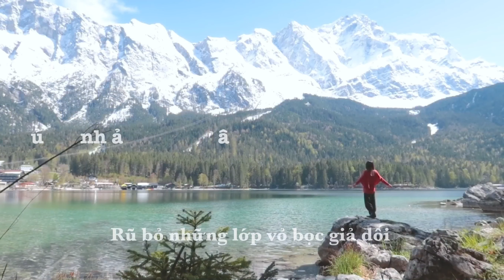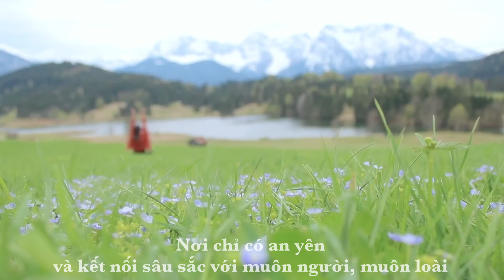Hành trình An yên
Bạn đã bao giờ tự hỏi: mình là ai, sinh ra trên cõi đời này để làm gì, rồi sẽ đi đâu về đâu?...

Mỗi khi thức dậy, chúng ta chỉ mơ hồ nhớ được một phần nhỏ cuả những giấc mơ, cũng như khi được sinh ra, ta không nhớ được mình sinh ra vì lý do gì…

Chúng ta mải miết sống, theo đuổi những mục tiêu cần đạt được - mà ta nghĩ rằng khi đạt được rồi ta sẽ được hạnh phúc, trọn vẹn… Nhưng ta không nhận ra rằng, bởi niềm tin mà ta dựng nên - rằng ta sẽ hạnh phúc hơn, trọn vẹn hơn khi đạt được điều này hay điều khác, hoặc trở thành một ai đó ta mong muốn - ta đã tự tạo ra ảo giác rằng hiện tại Ta Không Thực Sự Hạnh Phúc, luôn thiếu thốn và cần đạt được điều gì ở đâu đó khác!

Sự không hạnh phúc, không trọn vẹn đó thực chất đến từ Tâm trí rối ren suy nghĩ không ngừng nghỉ và những quan điểm nhầm tưởng mà ta được dậy từ thời thơ bé như: quan điểm chung của số đông/ gia đình/ xã hội, cách ta nên suy nghĩ/ đánh giá về hành vi/ tính chất của sự vât, sự việc, những gì ta nên và cần phải mong muốn/ kỳ vọng, cách ta có thể suy đoán/ nhận định/ hành xử,,… và những nhầm tưởng điều gì là đúng, là nên, là nhất định cần phải theo đuổi hoặc trở thành.

Con đường để được sống trong Bình an lâu bền là Lắng Lại những rối ren của suy nghĩ, để chạm tới trạng thái Tĩnh Lặng của Tâm trí, và Dứt Ra Khỏi sự ảnh hưởng/ tác động của những định kiến, hệ quy chiếu, quan điểm của số đông/ gia đình/ xã hội mà ta được dậy từ bé, để trở về với cốt cách chân thực, trong sáng nhất mà tất cả chúng ta vốn có.

Cánh cửa để đi tới nơi Bình an bền lâu đó là Thực Hành Thiền Thanh lọc tâm trí, nơi Bình An đó cũng là nơi ta sống thật nhất với Tâm hồn mình, với yêu thương vô điều kiện trong mối quan hệ tổng hoà với muôn người, muôn loài, và sống đúng với Ý nghĩa/ Mục tiêu cao cả của cuộc đời này mà ta đã lựa chọn từ trước khi được sinh ra!